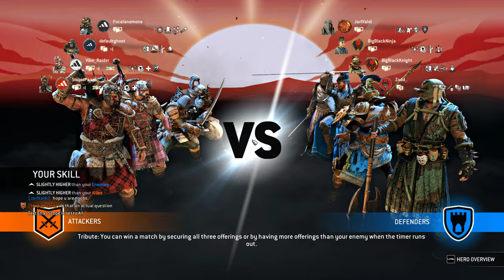Bálint Harmse Live Stream